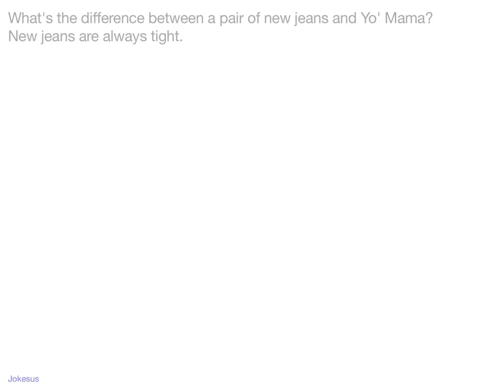Jokes - What's the difference between a pair of new jeans and Yo' Mama? New jeans are always tight.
Joke :
What's the difference between a pair of new jeans and Yo' Mama?
New jeans are always tight.